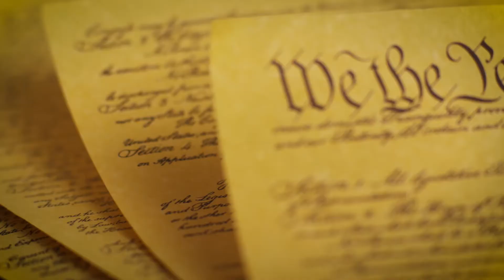PSA: I Pledge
"One Nation, Under God," We say it. We believe it. Do we live it?

Pledge to vote at MyFaithVotes.org/pledge-to-vote